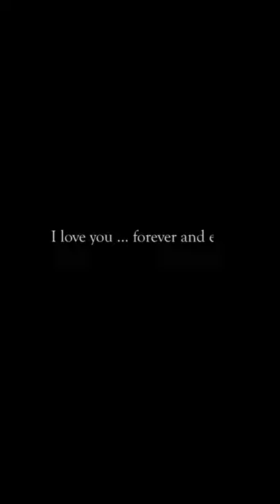A Sweet Letter From Bride To Her Groom